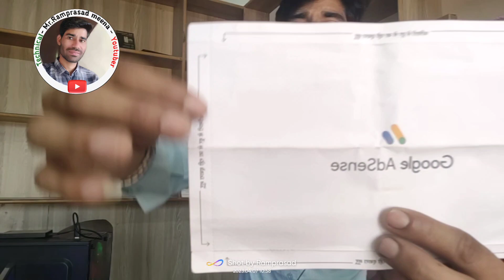Google Adsense pin 7 दिन में घर आ गया/YouTube Pin kese apply kare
Today video information👉
Ramprasad meena
Mr.ramprasad meena
googleadsensepin verification
google adsense
adsense pin
google adsense
adsense
google
creator guide
hindi
Google Adsense Pin Verification
adsense pin verification 2023-24
how to verify address in adsense

👉  tech videos
👉 new tech. videos
👉 telegram informatio
Tech Technical👇
👉 YouTube information
👉 Facebook information
👉 WhatsApp information
👉 motivation information
👉 any news information